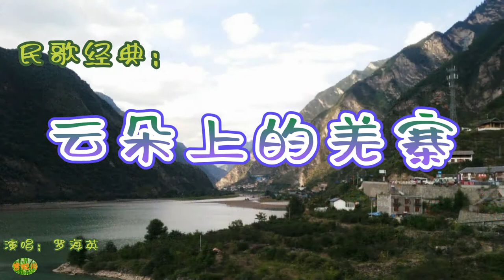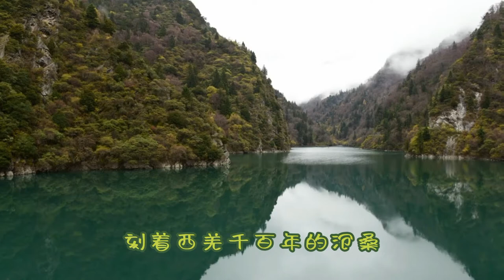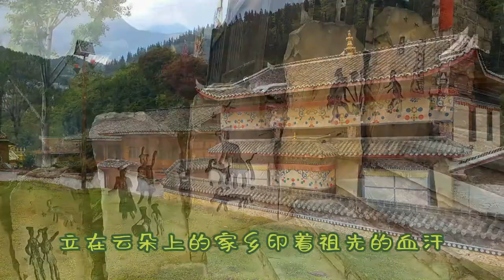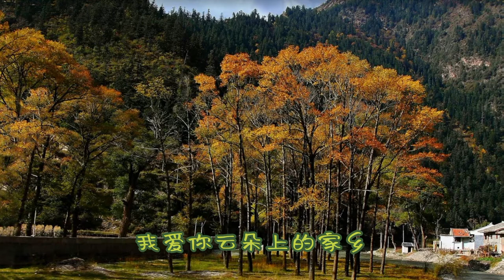云朵上的羌寨 - 羌族民歌。演唱：罗海英。Tibetan folk song